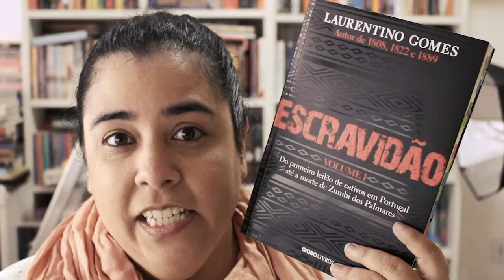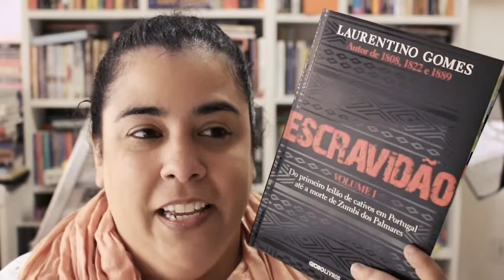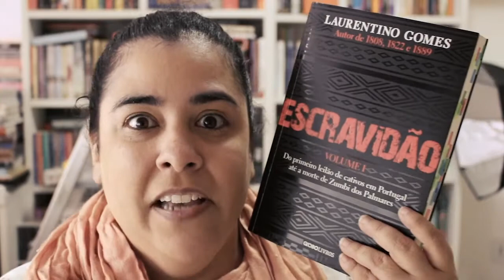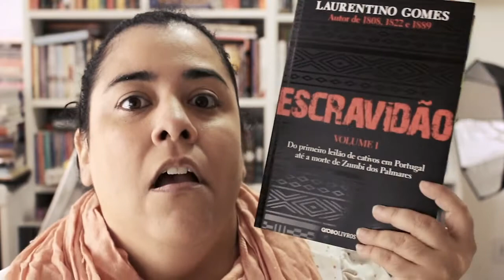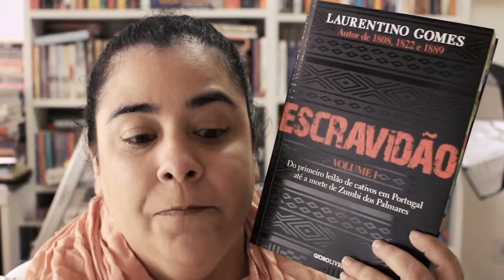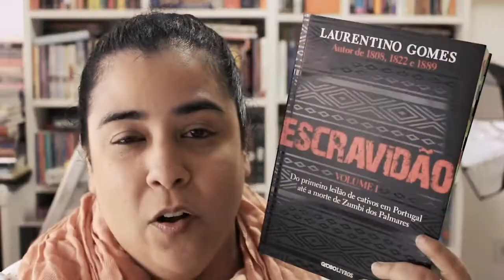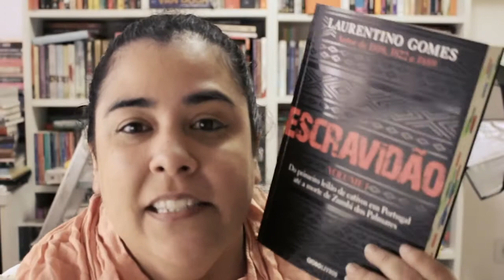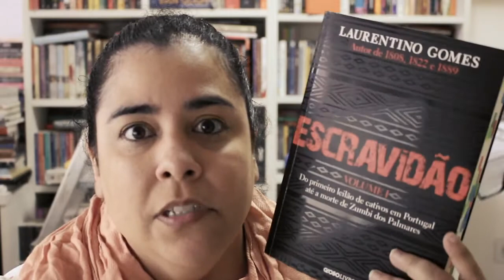EP 02 - Igreja e anacronismos durante a escravidão | CCL LIVROS 095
♥ Vamos continuar o papo do livro Escravidão do Laurentino Gomes.

VINHETA por Aurora Lins @auroralins1

●▬▬▬▬▬★ ● LINKS ● ★▬▬▬▬▬●

Hype: Chuva de comentários positivos